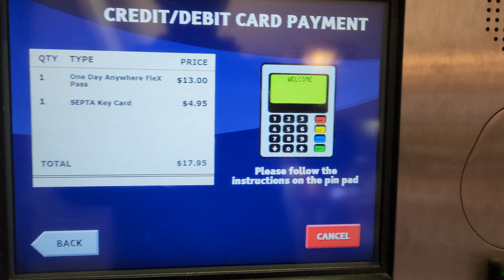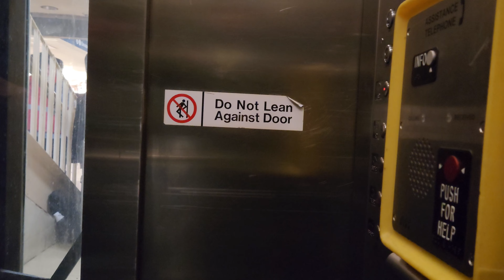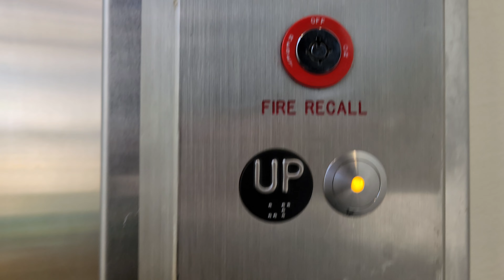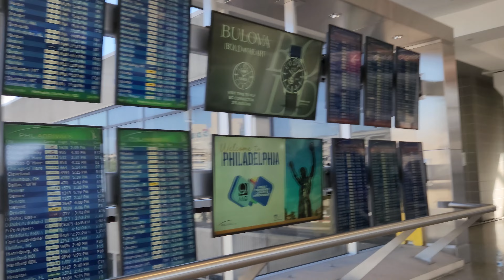How to ride a train from Drexel University to PHL Philadelphia airport Terminal A Departures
Did you know that Philadelphia had an international airport in which just a short train trip from campus? Across Drexel Square is where the SEPTA train station to Airport is located. Simply get a SEPTA pass card, locate the appropriate train departure time and track number as shown on Airport train time table, and off you go.